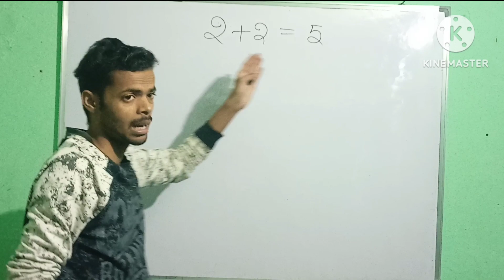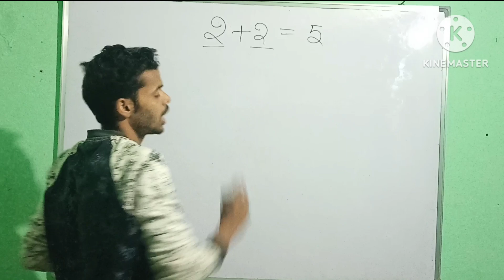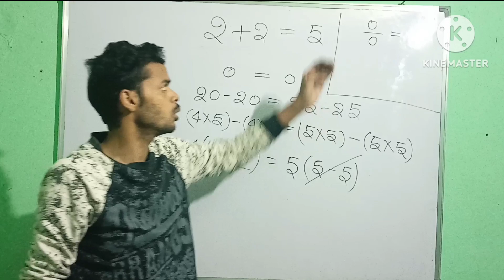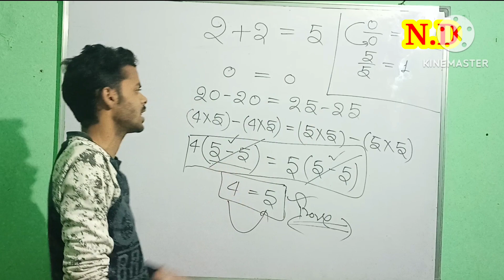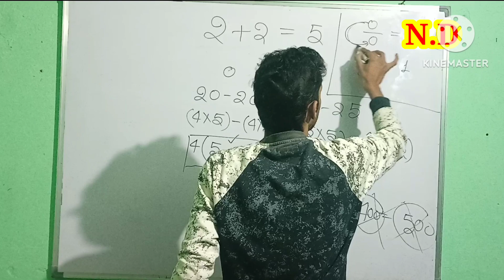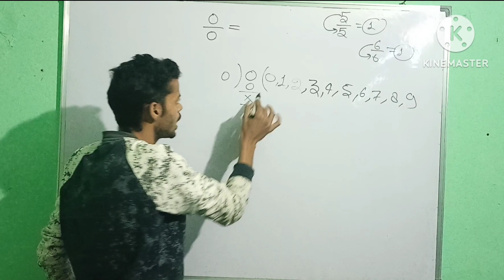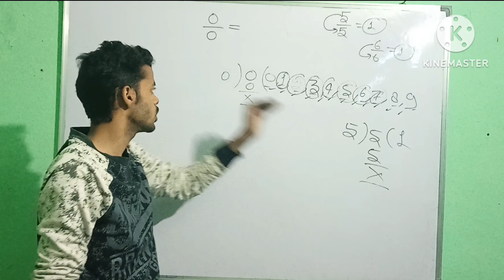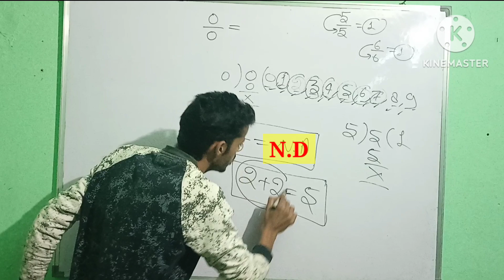2+2=5 कभी नहीं होता है। जानिए क्या है सच्चाई।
2+2=5 कभी नहीं होता है। जानिए क्या है सच्चाई।